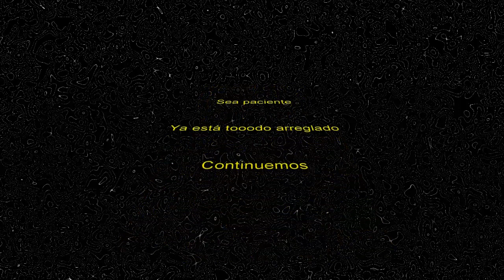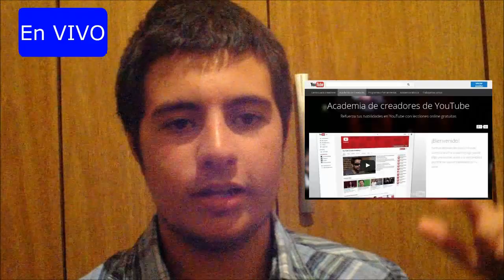Gerardo's News- Febrero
O

Mi APLICACIÓN para que nunca te pierdas de mis videos (solo funciona en FIREFOX y en GOOGLE CHROME)